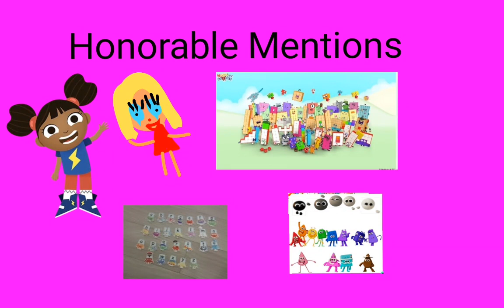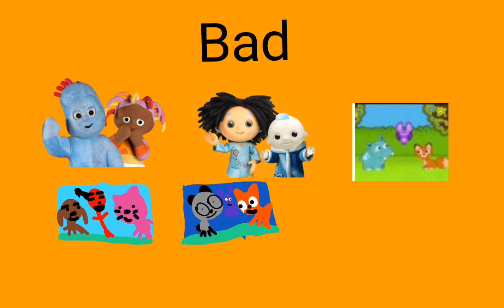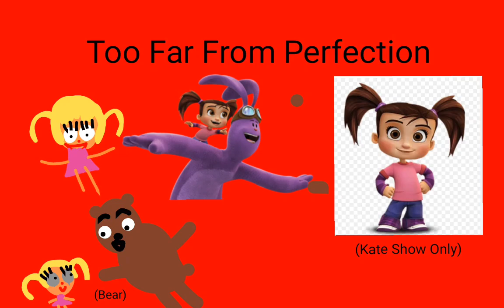My Favourite To Least Favourite Characters List (DISOWNED FOR BABYTV, HOOPLAKIDZ AND KIDSCAMP)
This Is My Favourite To Least Favourite Characters List
If You Like Or Hate Any Of These Shows I Can Handle Your Opinion
 Babytv, Hooplakidz and Kidscamp Are Disowned Because I Now Hate Them